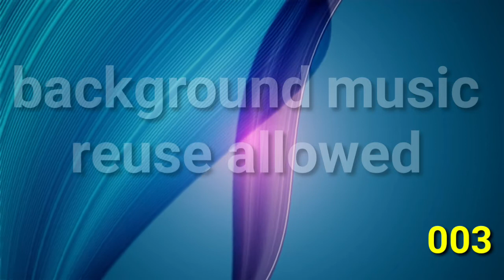best background music YouTube audio library 003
best background music youtube audio library
top background music ncs
aj ki is video me ap logo ko YouTube me use ki gyi background music ko reuse allowed ki hoo ap log mere di gyi music ko use kar pao
_____________________________________________hello दोस्तों आपलोगों को हमारे
YouTube channel पर हार्दिक स्वागत है अगर आप एक नया Youtuber है और  YouTube पर काम करना चाहते हैं ढेर सारा पैसा कमाना चाहते हैं तो आप हमारे साथ जुड़ें
रहे क्यू कि आज की इस विडियो में आप लोगों को YouTube video editing के दोरान की गई background music को मैं आप लोगों को बहुत ही आसानी से देने की कोशिश करता हूँ ताकि आप लोग use कर पाव
मेरा दिया गया सभी background music reuse allowed है जो कि YouTube audio library से चुन कर  best background music को लि गई है जो कि आप लोगों को विडियो  editing के समय लगे मैं चाहता हूँ कि आप लोग दि गई background music को अपने विडियो editing में use  करें और ढेर सारा पैसा कमाए